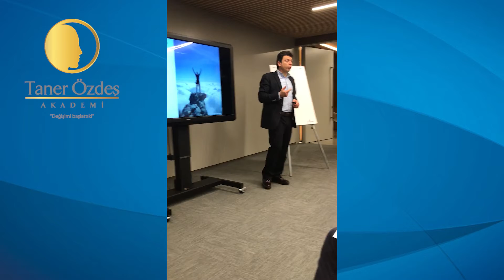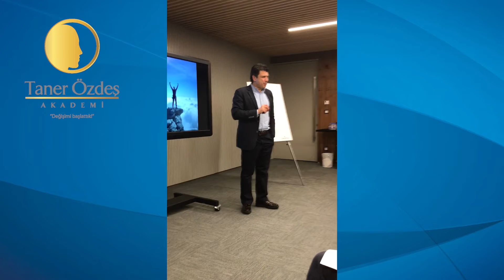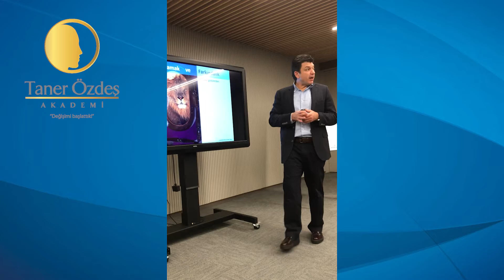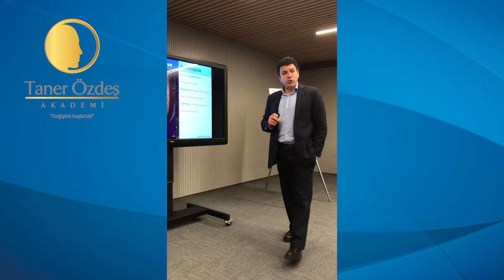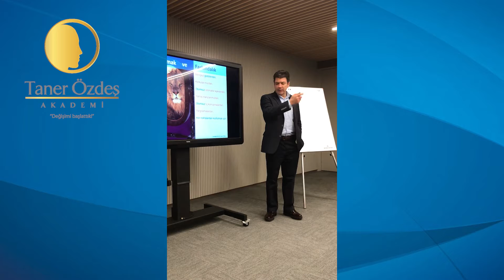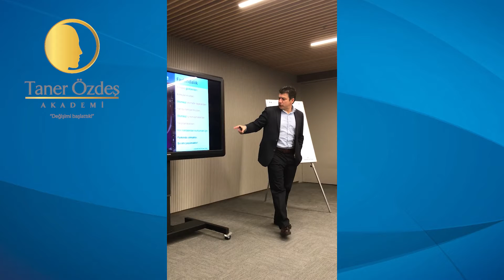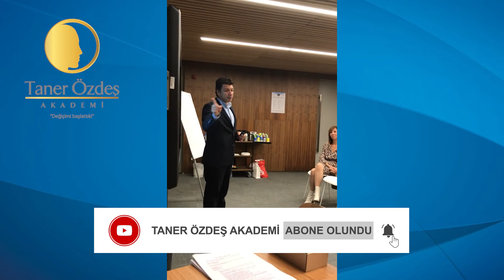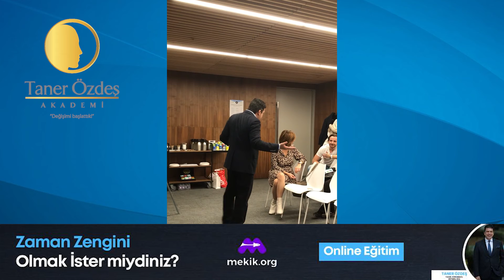Duygusal Zekamızı Nasıl Geliştirebiliriz? | 1.Bölüm | Taner Özdeş Akademi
2011 yılında internetten bir e-mail aldım. Gözde Çelik, o zamanlar Koordinatör olarak çalıştığı eğitim şirketi bünyesinde benimle eğitmen olarak çalışmak istediklerini belirten bir e-mail gönderdi. Gözde Çelik ile birlikte başarılı birkaç projeye imza attık. 26 yaşında olmasına rağmen beni etkilemeyi başardı. Taner Özdeş Akademi, konusunda doğru iş ortağımı bulmuştum. Kendisinin de kendi işini kurma fikri vardı. Tesadüfler bizi biraya getirdi. Birlikte Türkiye'de oldukça zor gözüken bir yolculuk işte böyle başlamış oldu...